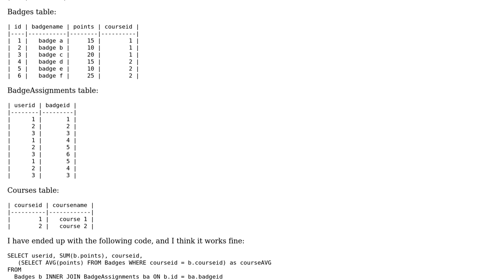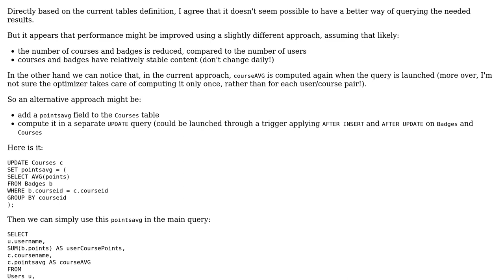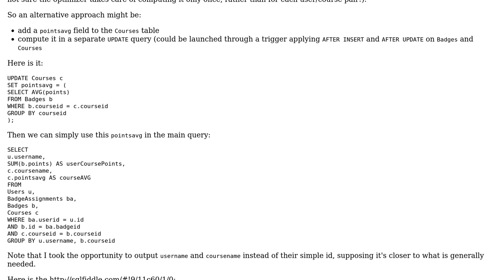Code Review: SQL query with GROUP BY to show badges and points by user and course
With thanks & praise to God, and with thanks to the many people who have made this project possible! | Content (except music & images) licensed under CC BY-SA | Music | Images & others | With thanks to user renakre user cFreed user 200_success and the Stack Exchange Network Trademarks are property of their respective owners. You are responsible for your own actions.